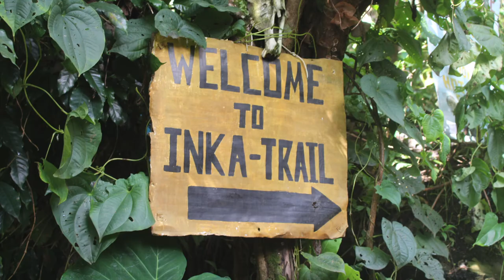Peru and Bolivia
Some of the highlights of our trip through Peru and Bolivia. Lima - Huacachina - Arequipa - Colca Canyon - Cusco - Machu Picchu - Puno - Lake Titikaka - Isla del Sol - La Paz - Uyuni - Salar de Uyuni - Salta.

I have put together a compilation of moments from our travels through Peru and Bolivia at the beginning of 2017. Despite nearly being packed off to a refugee camp in the middle of the Bolivian desert (thank you Zimbabwe passports), we had the most splendid time. And we experienced some of the most fantastical sights.

From the unfathomable Nazca Lines - to the Colca Canyon, embellished with its emerald terraces and pastoral villages - to the marvel of engineering that is Machu Picchu - to the surreal floating islands of Lake Titikaka - to cycling down most dangerous road in the world - to a bone chattering trip through the Salar de Uyuni (vast, austere and undoubtedly a photographer's paradise), it will be an escapade I will treasure forever.